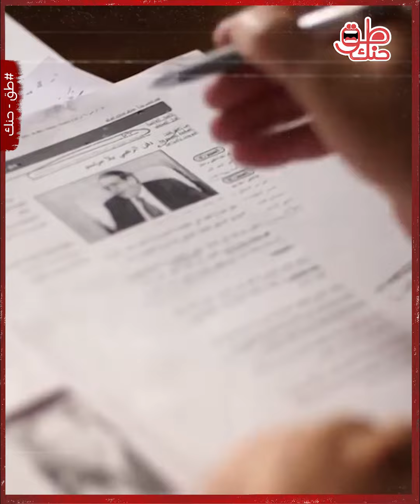اختلف مع بشار حول أموال النفط ..ماقصة رئيس الوزراء السوري محمود الزعبي ؟ وهل حقا أنهى حياته بنفسه؟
3 رصاصات أنهت حياة رئيس الوزراء محمود  الزعبي، تلك كانت الرواية الرسمية التي أعلن بها النظام السوري وفاته لكن خفايا أخرى خرجت للعلن قالت عكس ذلك  فأي الروايات أصدق؟